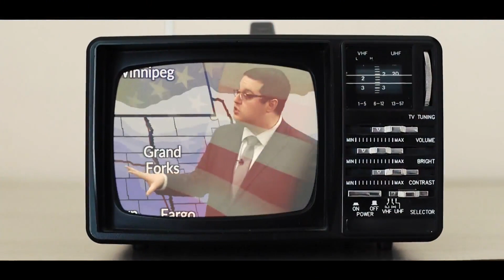Coffee Talk KX Hidden Talents